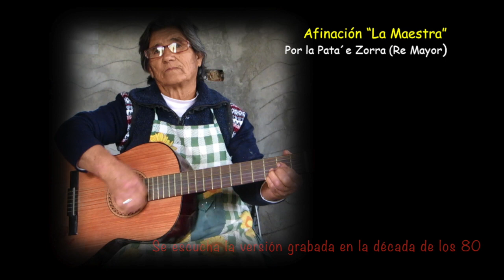119. Guitarra campesina. Ramona Vásquez. Las Doce Palabras, tonada de conjuro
119. Ramona Rosa Vásquez. Capítulo 3
Caepe Malal, Chos Malal

Hablar de las Doce Palabras Redobladas, es hablar de un conjuro de fuerte vigencia en el campo, especialmente hasta los años 80. Recorriendo la zona centro sur escuché muchas veces en boca de amigos que me la recitaban. Su origen es muy antiguo y es a veces cantada y las más de las veces recitada en España, donde se las conoce como “Las Doce Palabras Torneadas”. Sobre el tema se ha escrito mucho y es fácil encontrar estudios y ensayos en las páginas sociales

Doña Ramona nos explicaba las diferentes formas de esta oración de conjuro

La primera forma es las “Doce Palabras Simples”, una forma recitada que se utiliza para su aprendizaje y para recordarlas. No tiene fuerza de conjuro puesto que así recitada no es una oración

Una no es ninguna
y siempre la Virgen pura
Dos son las tablas de la Ley
por donde pasó Moisés
Tres son las tres Marías
Cuatro son los  elementos
Cinco son las cinco llagas
Seis son las seis candelejas
Siete son los siete gozos
Ocho son los ocho coros
Nueve son los nueve meses
Diez son los diez mandamientos
Once las once mil vírgenes
Doce son los doce Apóstoles

Para que adquiera fuerza el conjuro es necesario orarla redoblada, es decir incorporar en cada “vuelta” una nueva palabra, repitiendo las anteriores. Según la versión entregada por las Sra. Ramona, así:

con sus doce apóstoles y Jerusalén

Y así sucesivamente

Encontré varias versiones en la Región de la Araucanía en que estas Doce Palabras Redobladas se recitan en forma de diálogo:

- Amigo dígame una
- No soy su amigo, pero una le diré

- Amigo dígame dos

- No soy su amigo, pero dos le diré

- Amigo dígame tres

- No soy su amigo, pero tres le diré.
..Y así sucesivamente…

La Sra. Ramona nos alertaba que además estaba la Tonada de las Doce Palabras, que se canta en aquellas instancias que se hacía necesario el conjuro

Digo la una que es una
nombre de Jerusalén
la Virgen estuvo en Belén
y siempre fue Virgen pura
todo el mundo lo asegura
que Dios quiso padecer
cierto fue que padeció
por su infinito poder
digo las dos que son dos

las dos tablas de la Ley

y cuatro la de Evangelios

que son palabras benditas
de muchas sabiduría
ya viene la luz del día
como el alba cuando aclara

el Señor nos ha enseñado
que alabemos el bendito
palabras de Jesucristo
cinco son las cincos llagas

como bien claro se ve
de mi padre San José

A la misa dentraré
como el primer Evangelio
el sacerdote primero
que se vestía de oro

Ocho son los ochos coros
que se cantan en el cielo

que el Señor dejo por cierto

que la Santa Iglesia ofrece
por lo que a mí me parece
que murió crucificado
y de espina coronado
como en la doctrina dice

Once los once mil virgen
que al Señor acompañaron

Viva la buena compaña
varillita de patagua
nuestro Señor Jesucristo
enseño doce palabras
y el que la redoblase

nunca sería perdido
Lucifer muy afligido
de que las oyó nombrar
que se hubo de retirar
y hasta verse por vencido

Conversando sobre estas conjuro y sus tres versiones nos informaba que la Tonada y las 12 Palabras Redobladas se interpretan cuando es necesario prever frente al peligro. Ella mientras cabalga o camina por la noche, recitando sus 12 Palabras no le tiene miedo a nada

-   ¿Miedo a que? Le preguntamos.

-   Cuando uno escuchaba ruidos raros, de pajaritos que andaban volando.

-   ¿Ese es el malo?

-   No. Vio que hay tanta gente mala que por ahí hace ruido. Cuando uno escucha un ruido raro. Yo no le tengo miedo a nadie. Yo digo las doce palabras o voy rezando el Rosario y yo no le tengo miedo a nadie, a nadie, a nadie

En el campo hay gente mala, hay gente que hace el mal y está el “malo” personificado como una persona. Frente a esas tres situaciones el conjuro es efectivo.

En las conversaciones siempre se elude nombrar el mal o el malo con algún nombre – el Diablo o Lucifer – porque para ellos es verdad que “hablar del mal, trae el mal”

Por lo mismo, cuando se habla de pajaritos se está aludiendo al Chonchon o Tuetué, ave en la que se ha encarnado un brujo que sale a volar por las noches… también hay literatura para su consulta en la páginas sociales, en este texto solo aludimos a lo relatado por nuestra cantora

Edición Raúl Díaz Acevedo, mayo 2021